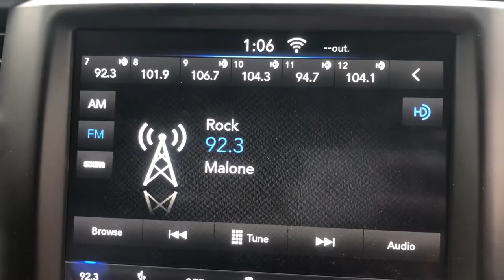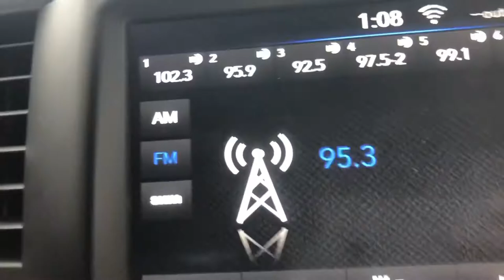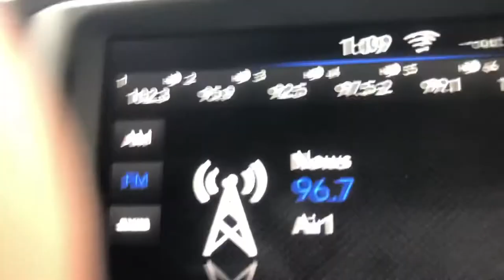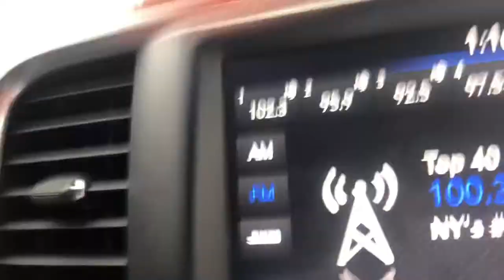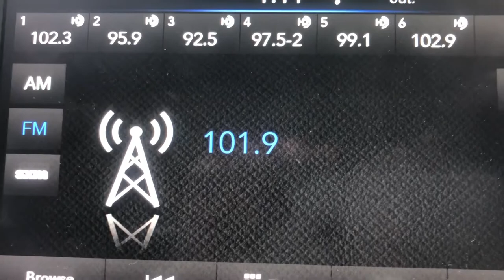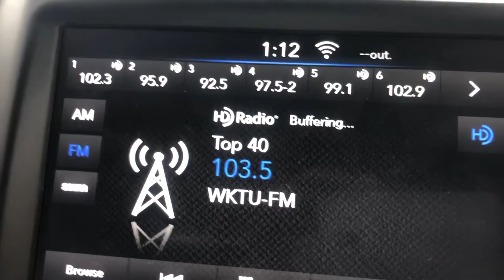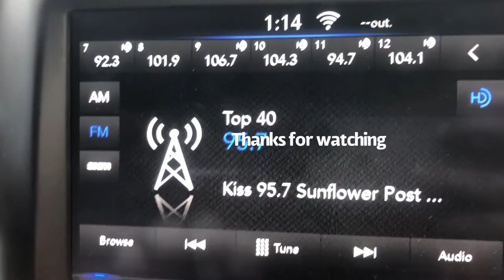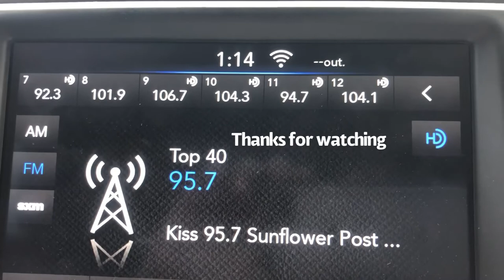FM BANDSCAN With HD (Long Island,NY)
91.9 WSHR The Arrow
92.3 WNYL Alt 92.3
92.5 WWYZ Country 92.5
93.7 WZMX Hot 93.7
94.3 WWSK 94.3 The Shark
95.1 WRKI I95
95.3 WHFM 102.3 WBAB (East Suffolk)
95.5 WPLJ K- Love NYC
95.7 WKSS KISS95.7
95.9 WFOX 95.9 The Fox (The Fox used to have HD but for some reason I can’t get it anymore)
97.1 WQHT Hot 97
97.5 WALK WALK97.5
98.3 WKJY KJOY 98.3
98.7 WEPN 98.7 ESPN Radio
99.1 WPLR 991 PLR
99.9 WEZN Star 99.9
100.3 WHTZ Z100
100.5 WRCH Lite 100.5
101.1 WCBS 101.1 WCBS
101.3 WKCI KC-101
101.7 WBEA 101.7 The Beach
101.9 WFAN 101.9 The Fan
102.3 WBAB 102.3 WBAB (West Suffolk/ Nassau)
102.7 WNEW NEW 102.7
102.9 WDRC 102.9 The Whale
103.1 WBZO 103.1 MAX FM
103.5 WKTU 103.5 KTU
103.9 WRCN LI NEWS RADIO
104.1 WMRQ Radio 104.1
104.3 WAXQ Q104.3
105.1 WWPR Power 105.1
105.3 WPTY Party 105
106.1 WBLI 106.1BLI
106.7 WLTW 106.7 Lite-FM
107.9 WEBE WEBE108